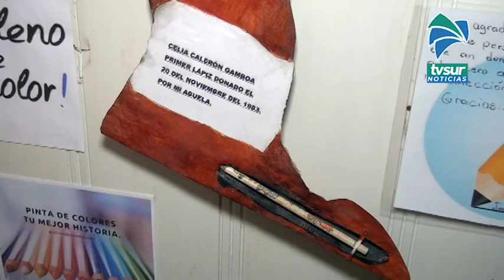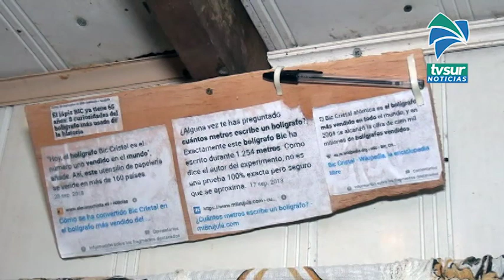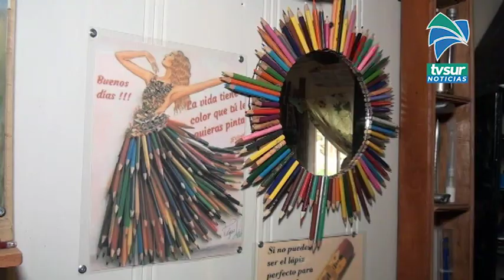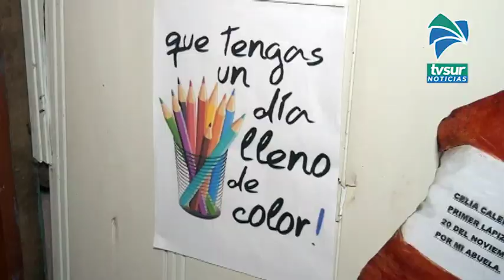Pérez Zeledón tendrá un museo de lápices y lapiceros